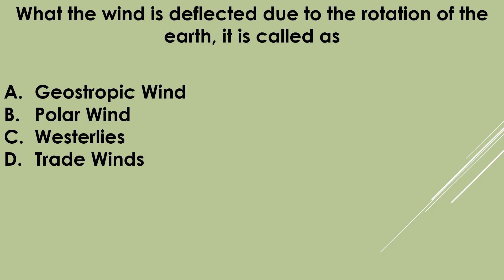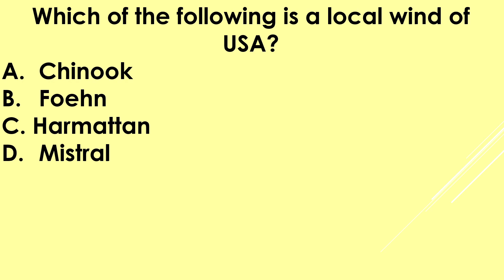MCQ Questions on Local Winds II Geo Stars- By Dr. Ritu Jain